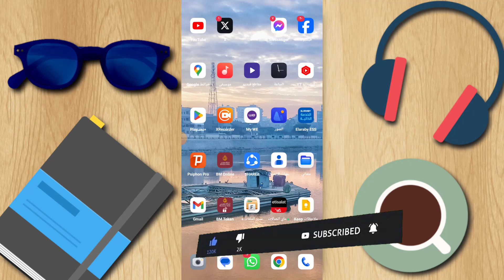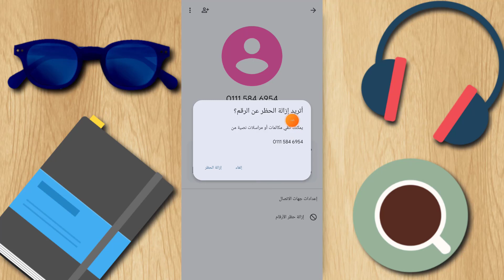طريقة حظر رقم هاتف ومنعه من الاتصال بك ومنعه من ارسال رساله / كيف احظر رقم من جهات الاتصال بكل سهولة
طريقة حظر اي رقم هاتف ومنعه من الاتصال بك طريقة حظر اي رقم هاتف ومنعه من الاتصال عليك
كيفية حظر اي رقم هاتف ومنعه من الاتصال بك كيفية منع اي رقم هاتف من الاتصال عليك
كيف حظر رقم هاتف ومنعه من الاتصال بك كيف حظر اي رقم هاتف ومنعه من الاتصال عليك